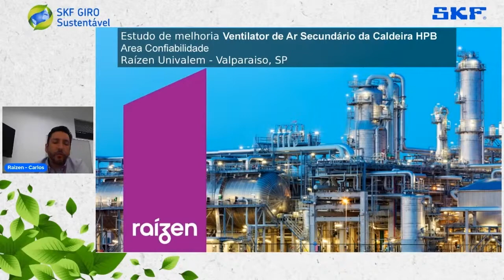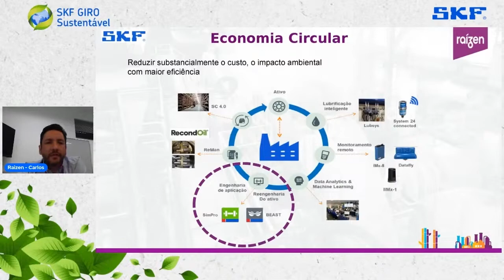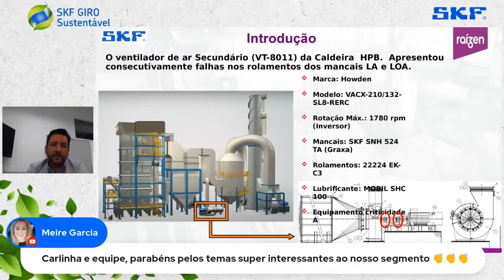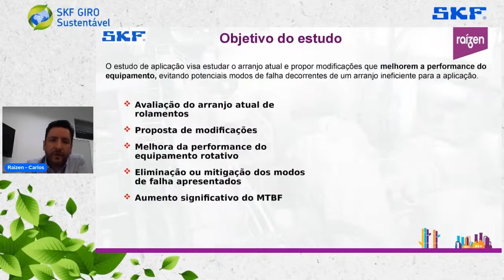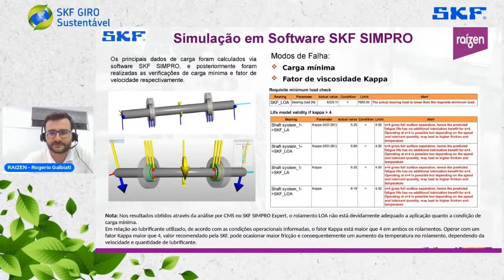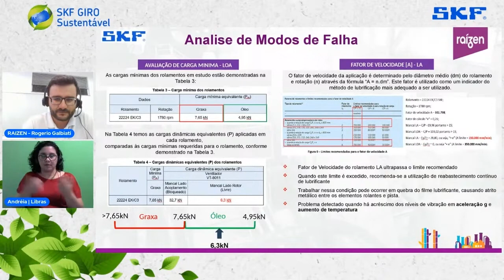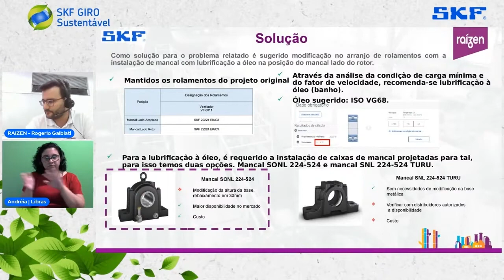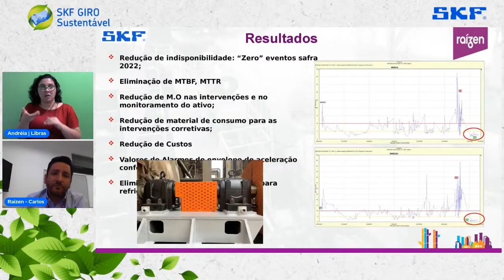Estudo de Aplicação para ventilador de Ar Secundário de Caldeira - Raízen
SKF Giro Sustentável - Ações pelo futuro do planeta. O SKF Giro Sustentável 2022, foi um evento online promovido pela SKF, que ocorreu entre os dias 18 e 21 de outubro para apoiar as práticas ESG.

Durante esses dias, empresas parceiras da SKF, de diferentes segmentos, como Mineração, AGRI & Alimentos, Siderurgia, Química, Papel & Celulose, Cimento e Energias renováveis, apresentaram projetos de ESG desenvolvidos junto com a SKF.

Além da apresentação da Raízen, veja o vídeo completo do SKF Giro Sustentável Agri&Alimentos